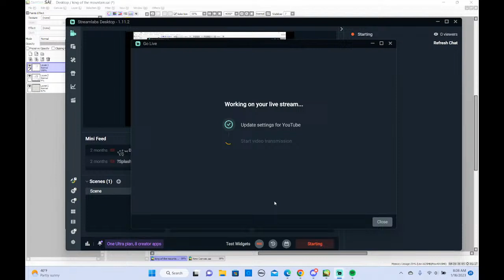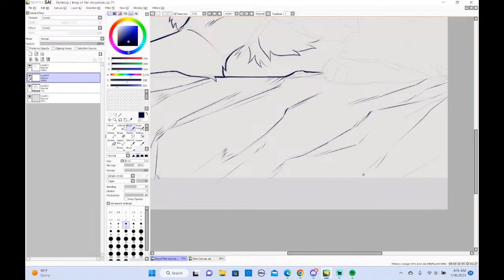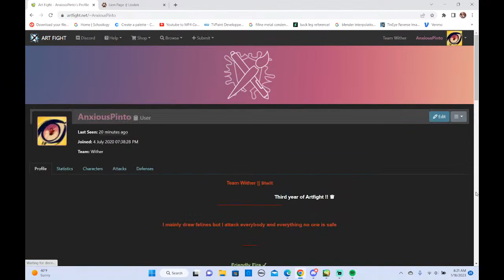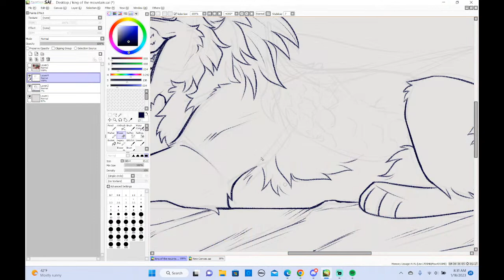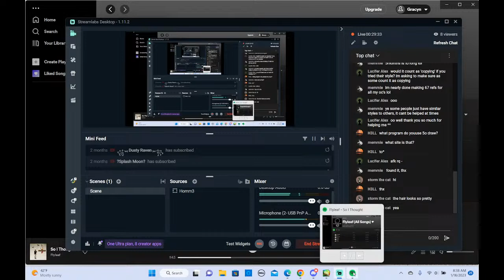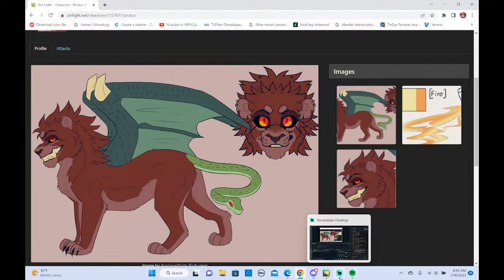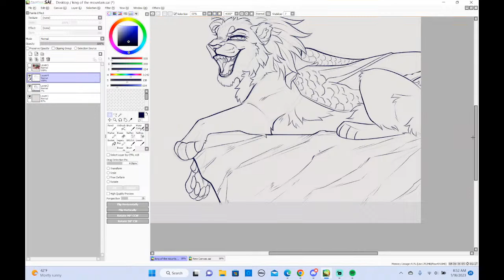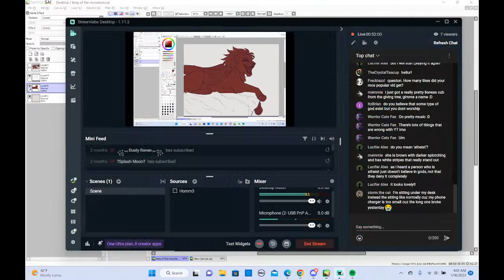Short Art Stream!!!!!!!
listening to flyleaf
will probably be short i dont feel goodski